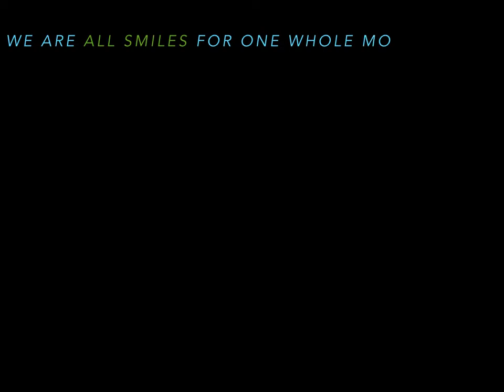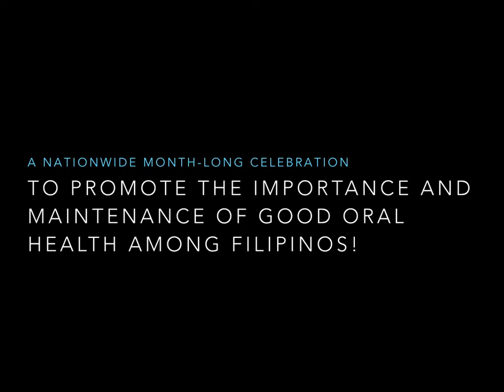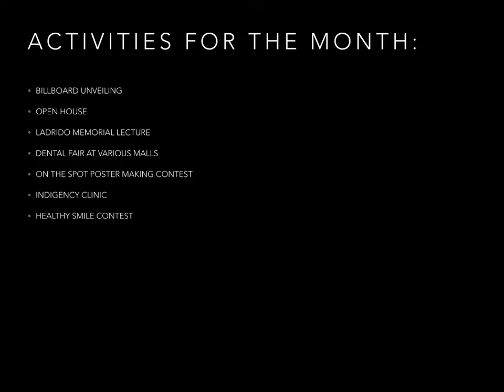PDA-NDHM10 2014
Philippine Dental Association
10th National Dental Health Month